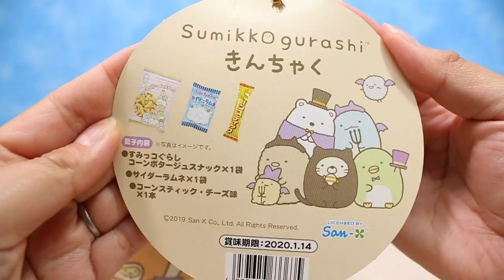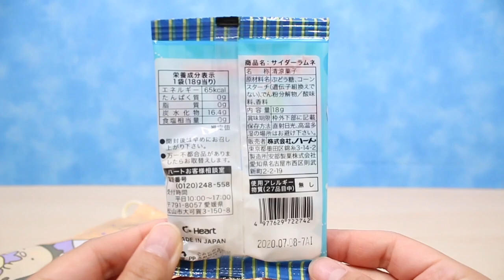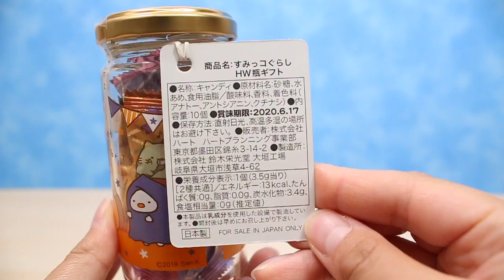すみっコぐらし ハロウィンお菓子を開封♪Halloween 角落生物 fromegg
ショッピングセンターですみっこぐらしのハロウィンのおかしを発見したのでいくつか買ってきました♪
イラストがどれも可愛すぎるのでハロウィンのイベントにもおすすめですよ〜♪(*´∀｀*)